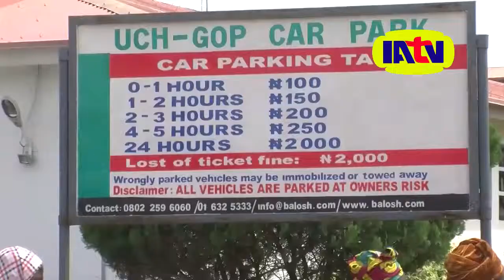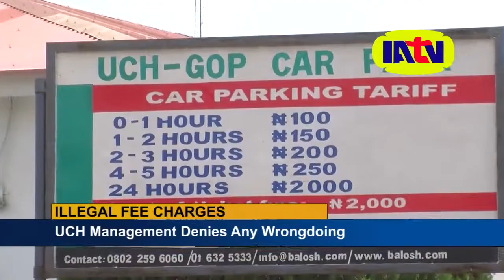Illegal Fees Charged at UCH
Following a tip off that the management of University College Hospital charges parking fees from visitors at the Tertiary health institution, IATV reporter, Aanuoluwapo Omorinde visited the institution to investigate the allegation. Here is his findings .